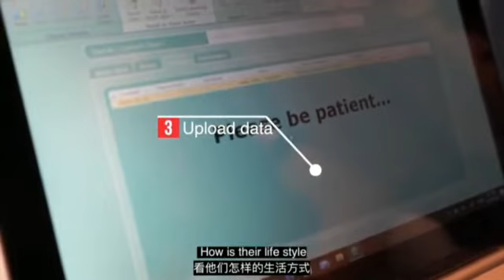New Launching coaching APP!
The best way to feel phenomenal is to serve the world and make it a better place.
As a celebration of my new launching coaching program APP!
I want to give you the gift of a "Healthy Lifestyle"! 💪
Healthy Lifestyle has changed my life in some fundamental ways that I'm forever grateful for.
With myself and my clients I focus on 4 fundamental pillars of fat loss: 👇

✅ MINDSET

✅ NUTRITION

✅ TRAINING

✅ RECOVERY
Eating foods that are good for me and give me the Body I can be proud of gives me energy and confidence.

Taking 45 Min for myself daily is always the Best part of my Day. Spending time working on myself either outdoors or indoors improves my self-esteem.

Setting goals for myself and working toward them with a positive mindset trickles its way into everything else that I do.

And finally making sure I'm getting enough sleep, drinking enough water and recovery reducing stress levels improves the quality of my life in every single way.

I'm going to be giving 14 days of online fat loss training away for FREE for 20 People. 🔥🔥🔥 (FULL ACCESS)

DO NOT JOIN unless you seriously want to lose 2 to 5 KG in 14 Days or want to improve your wellbeing and you are going to be 100% committed to completing the program.

If that's you, act quickly and join now by clicking the link:

TRAINING START NOW! So Apply NOW!!!

Aguerrissement,
Dépassement de soi,
Entraide,
Esprit d’équipe et humanité,
C' est SKILL SHARPENING!